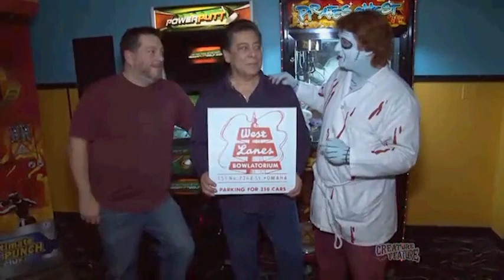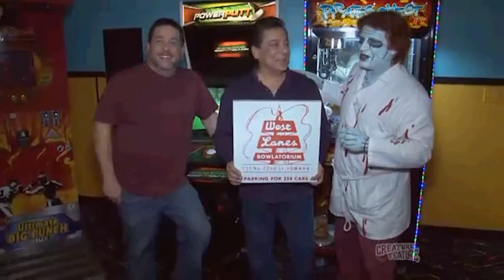Creature Feature Ep. 230: Bowling for Dollar -11/23/2014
Doc and the gang battle the zombies at bowling to save humanity! Actually, this was our Zombie Bowlathon, a fundraiser for the Siena Francis Shelter where we all raised $500.00 for our homeless pals in Omaha!